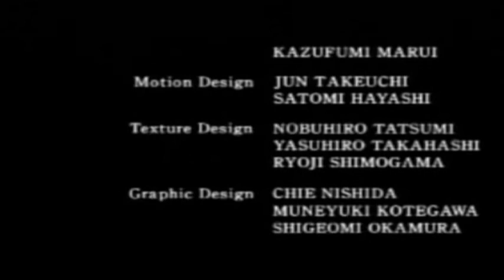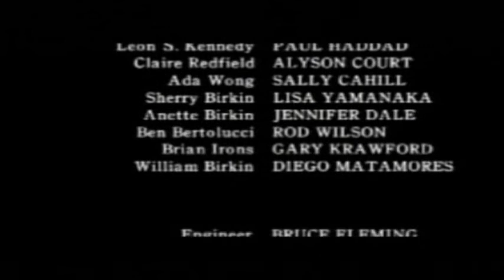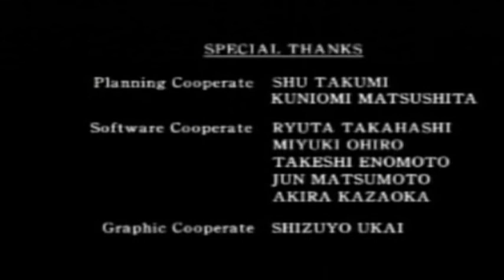DODGE THIS LET'S PLAYS RESIDENT EVIL 2 CLAIRE A A RANK ATTEMPT #7 BEATING BIRKIN AND SAVING SHERRY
With Halloween being only a month or so away at the time of filming,  I thought Id kick things off with a bang and play the classic survival horror title, Resident Evil 2 for the PlayStation One.  Assuming the role of the beautiful Claire Redfield, my mission should I choose to accept it, is to finish her A Scenario with an A Rank Overall .  Claire's adventure. However I will be  trying to restrict my saves to 3 only and will avoid using any special weapons or first aid sprays and of course the clincher, finishing the campaign in 3 hours or less.  In order to achieve this feat I must  firstly navigate the streets of Raccoon city which are now swamped with zombies and make my way to the Police department which now serves as the introduction to the game and a main hub of sorts.  Once here its it only by collecting various puzzle pieces and solving the riddles within will further progress be made.  Claire's A scenario however varies greatly from Leon's A game as some important puzzle pieces and items differ from Leon's experience are now located in different areas, enemy's are differently positioned and more vicious and there's a mysterious figure stalking our heroine throughout the game.

Unlike the horrors found in the Spencer mansion from the first game, enemies here are a lot more diverse and will attack randomly so its especially important to ensure I keep out of their way as much as possible.  Bosses also do share some particularly vicious moves should I get in their way too much. If Claire takes damage, then she will start to decrease in speed. This will be indicated on the handy dandy health meter which can be seen by popping into the inventory screen.  If more damage is inflicted, then Miss Redfield will start to limp and unless a healing item is used then he will die suddenly.

Luckily though Capcom have included a plethora of guns and ammo so even the most timid Resident Evil 2 Player should have little trouble in dispatching the hordes of undead nasties.

As I make my way through the Police station Ill be crossing paths with Leon Kennedy a rookie cop assigned to the RCPD on his first night on the job.  Whilst He will be working in his own quest and meeting a mysterious woman called Ada Wong who seemingly has a vested interest in finding the G virus, A reporter called Ben who is trapped in the bowels of The station and Annette Birkin a crazy scientist with a gun.  Claire befriends a young girl called Sherry who is hiding in the zombie infested station being hunted by her father and the evil chief of police himself Brian Irons.  With tons more action suspense and plot development, branching paths and a bevy of different boss characters, Its safe to say that Claire's A scenario really offers up a higher degree of challenge for those who easily beat Leon's first Scenario.
So the quest is on.  Will I be able to get through unscathed and live to tell the tale? Keep watching to find out.
Everything from news, reviews and gaming fluff each and every week.